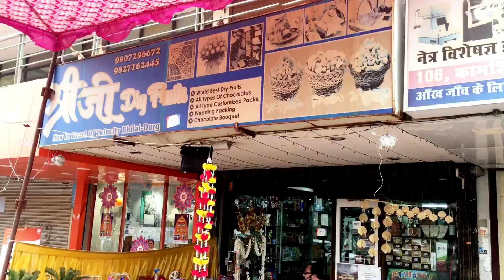Happy Dhanteras | Showing Vibe of Dhanteras and Diwali | A Lusty Chef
Hello my lovely people, First of all I want to wish Happy Dhnateras and Happy Diwali to Everyone. In this video I am showing the vibe of Diwali and how people are coming out even in this pandemic to celebrate our festival DIWALI or DEEPAWALI. I was happy to see that we are ready to celebrate our festival in any given situation.
Let's watch this video and have a safe DEEPAWALI.

My name is Anshul Bhatia and I am a professional chef. I am trying to show that Chefs are not only bound inside the four walls of kitchen always. We can do much more than that also. Chefs are all-rounder.

Musician: LiQWYD

Musician: LiQWYD